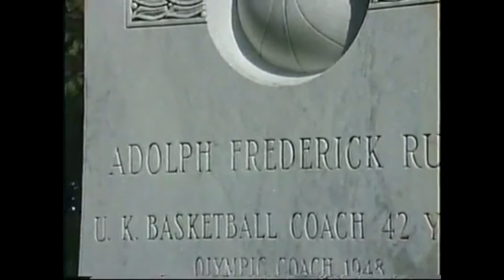WSGS Flashback: UK Basketball Coach Adolph Rupp died 40 years ago today on December 10, 1977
From the WSGS & WKIC Basement Archives